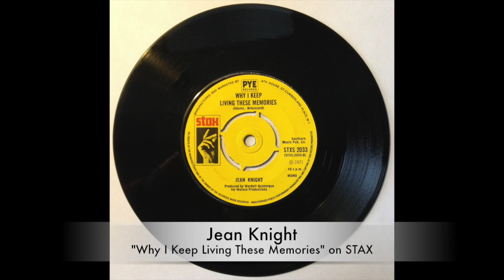Jean Knight "Why I Keep Living These Memories" from 1971 on STAX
Jean Knight "Why I Keep Living These Memories" from 1971 on STAX STXS2033 b/w "Mr. Big Stuff".